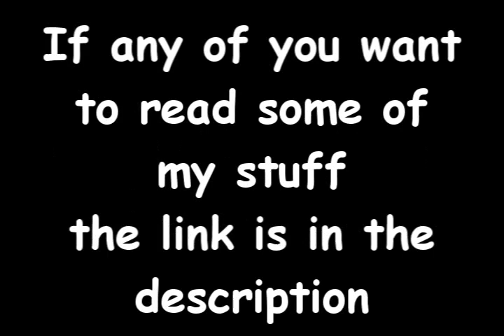Update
Please watch the whole thing :]